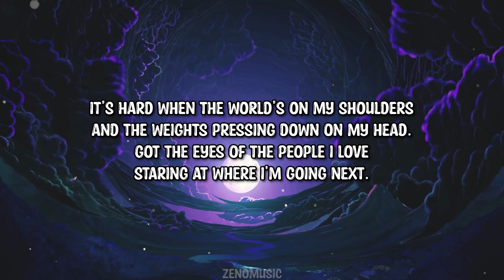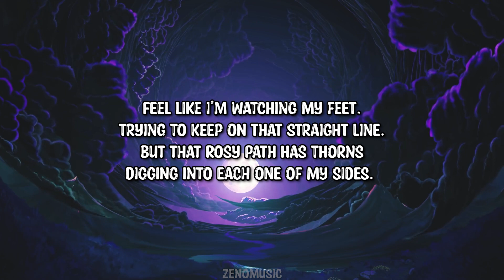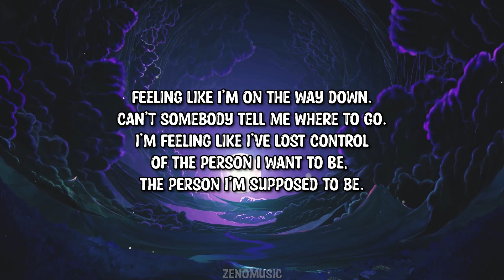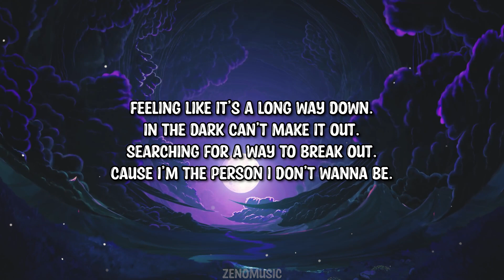Katanak - Weigh Down (Lyrics)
➤Follow: Katanak

Lyrics:

It’s hard when the world’s on my shoulders
and the weights pressing down on my head.
Got the eyes of the people I love
staring at where I’m going next.

It feels like a race I keep running
never quite finding the end.
I need just a little more guidance.
But no one’s ever reached it yet.

Feeling like I’m on the way down.
Can’t somebody tell me where to go.
I’m feeling like I’ve lost control
of the person I want to be, the person I’m supposed to be.

Feeling like it’s a long way down.
In the dark can’t make it out.
Searching for a way to break out.
Cause I’m the person I don’t wanna be.

Feel like I’m watching my feet.
Trying to keep on that straight line.
But that rosy path has thorns
digging into each one of my sides.

Why am I so lost?
Crying out for saviour (saving?)
Staring at my heart in my hands.
Not sure who I am anymore.